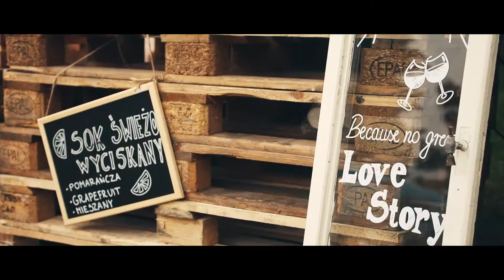Ania i Tomek. Poprawiny.